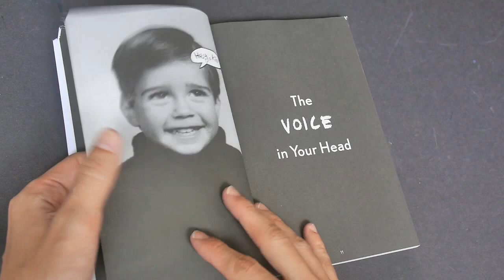Shut Your Monkey: How to Control Your Inner Critic and Get More Done